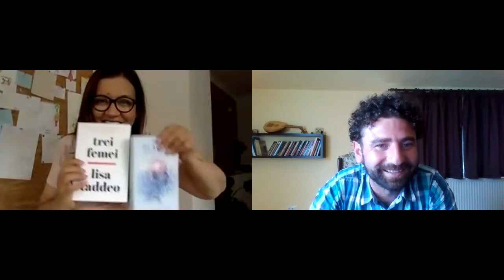Intrebarea Zilei - ep 34 cu Mirela Retegan - "Astazi este despre astazi!"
Intrebarea Zilei - Invitata speciala MirelaRetegan creatoarea fenomenului